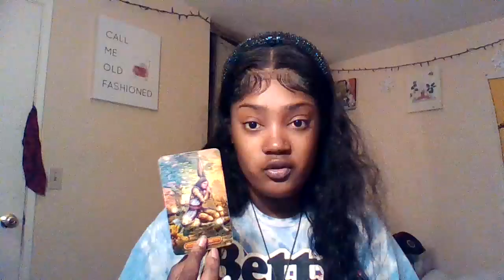SAGITTARIUS: ❤️🥰😍” NEW LOVE HAS ARRIVED!”🥰❤️😍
Personal Readings ✨🔮✨🔮

- Karmic Reading
-Twinflame Reading
-Spiritual Guidance Reading
-Career / Finical Reading
- Soulmate Descriptive Reading
- Full Moon Energy Readings
- 5 questions for $10.00

$prettygirlshaayyy

Big 3️⃣ ♐️♓️♏️

Thank you so much , for your continuous love & support I appreciate all my Sagittarius ♐️ and other Zodiacs as well. 😘🤟🏽😘💕💪🏽❤️‍🩹